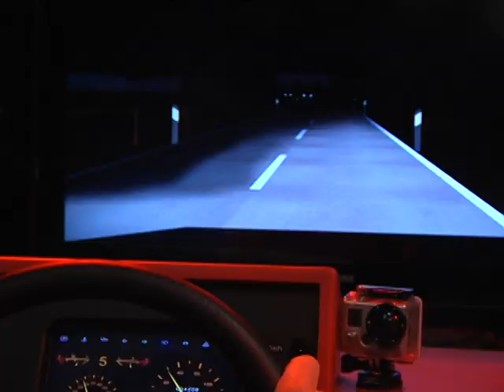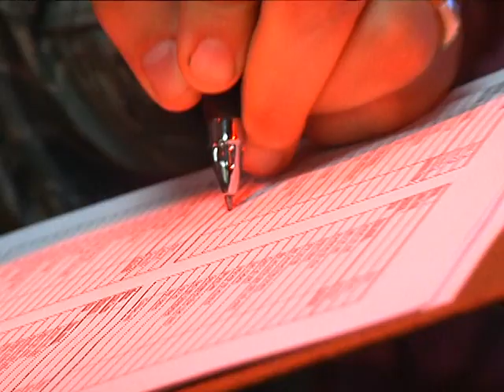Sleepy Vs. Drunk Driving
The Wing Safety Office at Spangdahlem Air Base, Germany held a Safe Driving Event on 26 Apr 2013.  One of the topics covered was sleepy vs drunk driving.  To help show this, Airmen stayed up for an excessive amount of time and Airmen had a few drinks before attempting some driver simulators.  Watch to see how lack of sleep and a few drinks can impact you.